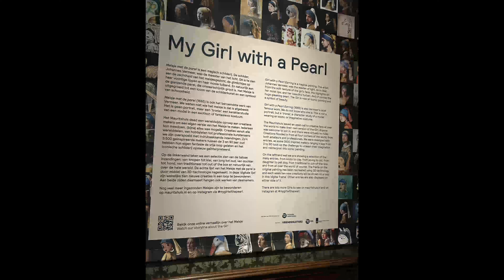2023 The Hague & Dordrect